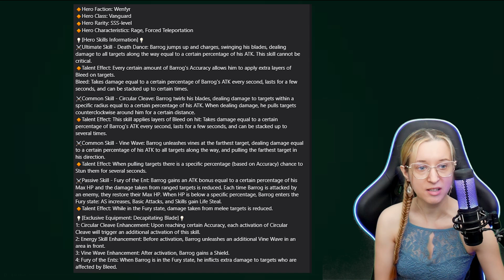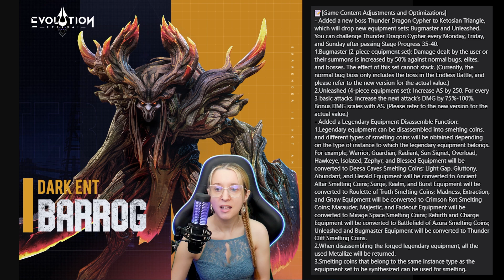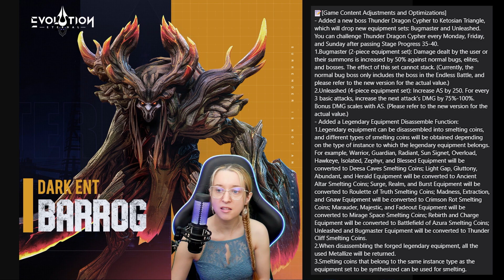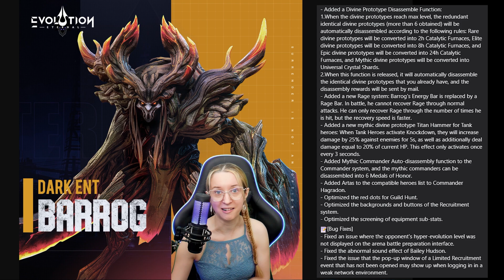✅ PATCH NOTES ☑️ AMAZING QoL & Content Updates! ★ Eternal Evolution ★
▫️ Link works for Android & iOS or open the link in Chrome in Bluestacks
This update has A TON of AMAZING stuff to it! Great QoL improvements and NEW content! Let's discuss!

⚡️Thanks for helping to support content creators by using our links!   Some links above are affilated and can potentially help benefit the channel when used. ⚡️